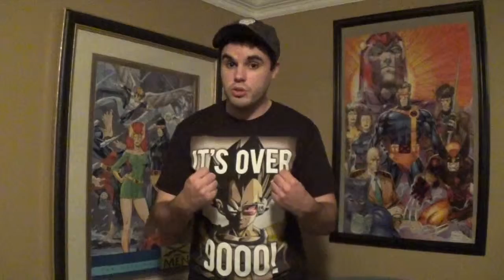Dragon Ball Super, Ice Man's gay, and Mad Max Fury Road My thoughts Spoiler Free - RobaFett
Dragon Ball's getting a new show, Ice man's come out of the closet, and I just saw Mad Max! My thoughts on everything! So put your Punisher hats on and let's discuss amongst ourselves